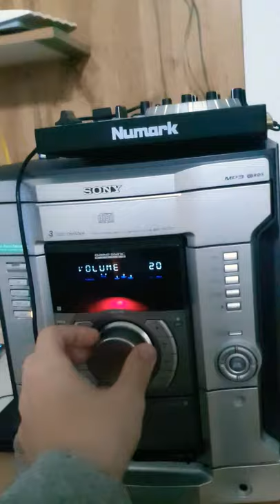SONY MHC-RG 400 BASS TEST 100% VOL MASK OFF